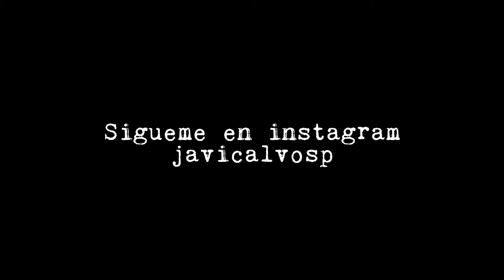Javi Calvo. Street Photography agosto 2018.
Fotos con la temática de la lectura en la calle compartidas durante agosto d 2018.